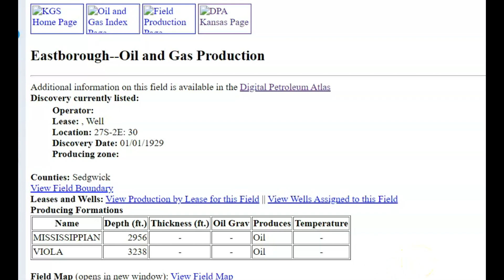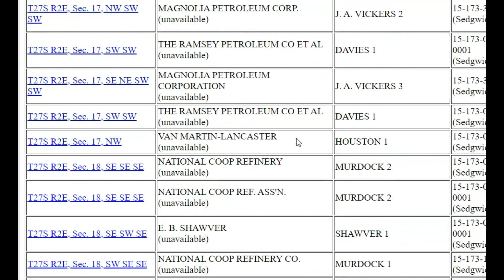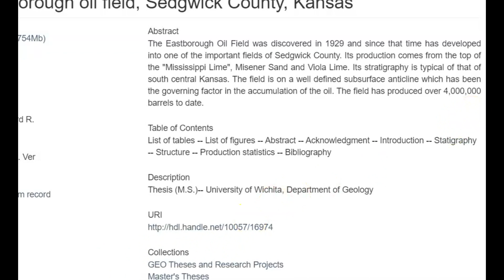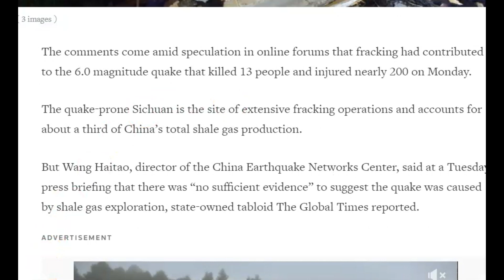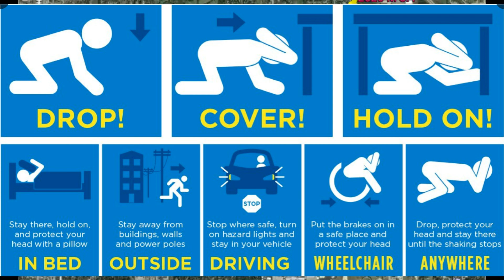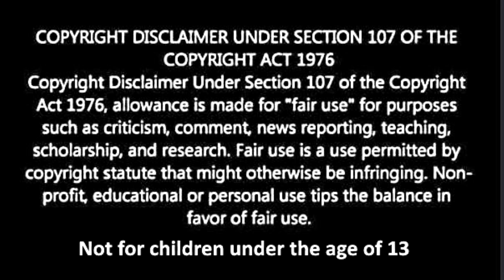3 Earthquake Wake Kansas Residents - Largest Fracking Earthquakes In World